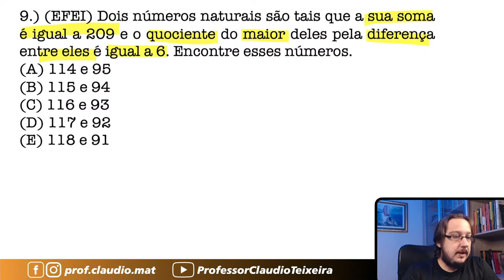EFEI || Sistema || Dois números naturais são tais que a sua soma é igual a 209 e o quociente do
▬▬▬▬▬▬▬▬▬▬▬▬ Seja Membro ▬▬▬▬▬▬▬▬▬▬▬▬
Seja membro deste canal e ganhe benefícios:

▬▬▬▬▬▬▬▬▬▬▬▬ Cursos ▬▬▬▬▬▬▬▬▬▬▬▬
🥇A preparação correta para você está aqui! 👇🏻

▬▬▬▬▬▬▬▬▬▬▬▬ Ebooks ▬▬▬▬▬▬▬▬▬▬▬▬
📝 Para você que gosta de muitas questões! 👇🏻

▬▬▬▬▬▬▬▬▬▬▬▬ Conteúdo ▬▬▬▬▬▬▬▬▬▬▬▬
Questão que caiu na Prova da Escola Federal de Engenharia de Itajubá. Questão de Sistema
Dois números naturais são tais que a sua soma é igual a 209 e o quociente do maior deles pela diferença entre eles é igual a 6. Encontre esses números.